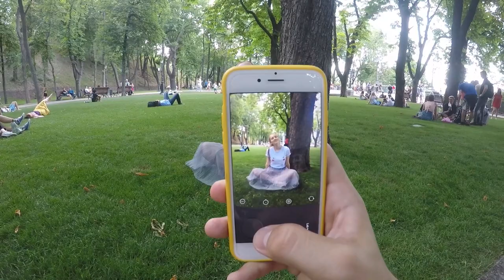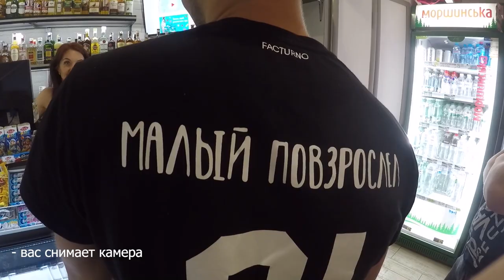ЭТО ВИДЕОБЛОГ #1 | ИЛИ КАК Я СХОДИЛ НА КОРЖА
Как я сходил на концерт Макса Коржа.
Извиняюсь за худший звук с gopro, я страдаю как и вы.
В наушниках лучше не смотреть.

P.S. посчитайте сколько раз сказали слово ВидеоБлог!

Тайминги
00:00 Вступление
00:57 Юра
02:14 ЦУМ
03:33 Стадион
03:48 Концерт
06:49 ВидеоБлог Питунов
10:52 Рассвет